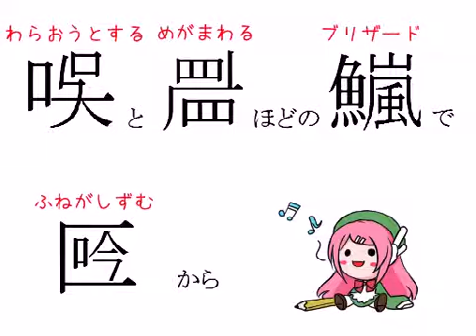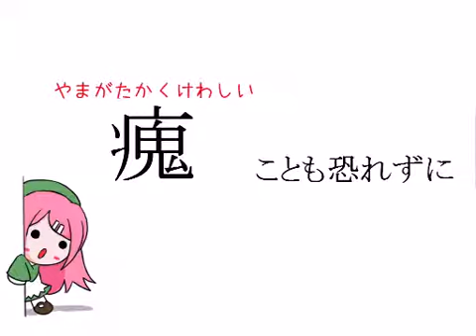【UTAU】なんだかとっても！いいかんじ【桃音モモ】【ミクカバー】 sm11133629